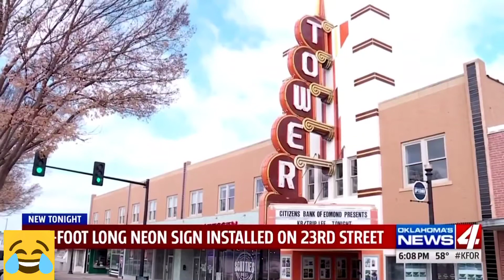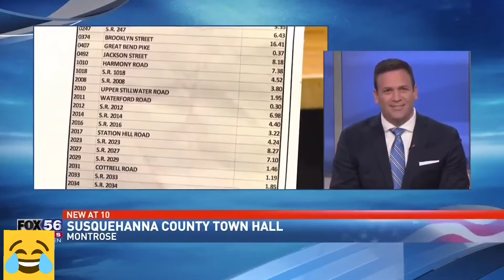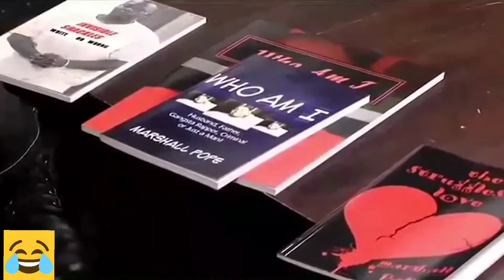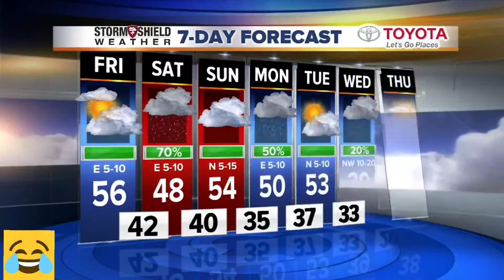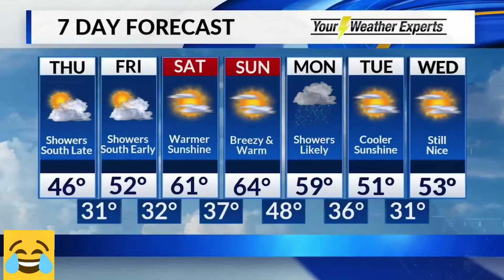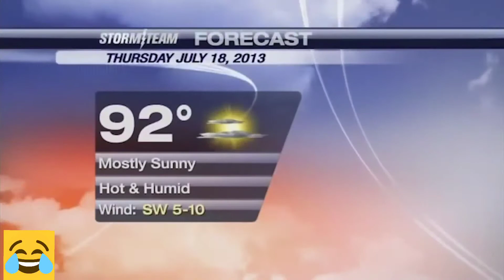Funniest News Bloopers Part 1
Some of the funniest News Bloopers collected over the last 20 years